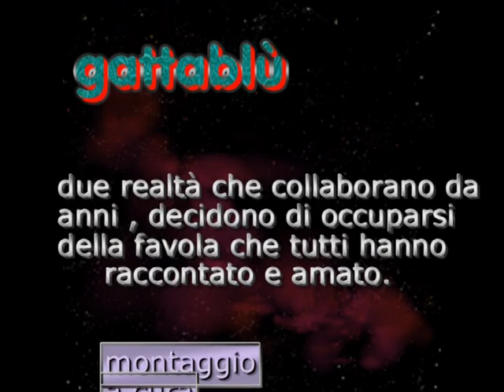PINO-OCCHIO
micro pillola da gustare dopo i pasti o...prima